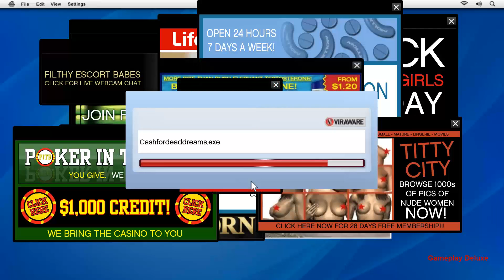GTA 5 15 Freundschafts Anfrage - [ PC | Deutsch | German | Gameplay | Let's Play ]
MODERATION: ZockerAndiLP

Beschreibung:
Grand Theft Auto V für PC wird die Leistungsfähigkeit aktueller PC-Systeme voll ausschöpfen und besticht durch Verbesserungen in allen Bereichen, zum Beispiel durch höhere Auflösung und detailreichere Grafik, dichteren Verkehr, erhöhte Sichtweite, verbesserte KI, eine erweiterte Tier- und Pflanzenwelt und weiterentwickelte Wetter- und Schadenseffekte, und wird so zum ultimativen Spielerlebnis in einer offenen Welt.

Los Santos: eine weitläufige, sonnendurchflutete Metropole voller Selbsthilfe-Gurus, Sternchen und vergessener Promis. Einst beneidet vom Rest der westlichen Welt, befindet sich die Stadt jetzt in einer Zeit der wirtschaftlichen Unsicherheit und des billigen Reality-TVs im Kampf gegen den Untergang. Inmitten des Chaos setzen drei ganz unterschiedliche Kriminelle bei einer Reihe von waghalsigen Überfällen, mit denen sie für immer ausgesorgt hätten, alles auf eine Karte.

Die größte, dynamischste und abwechslungsreichste offene Spielwelt, die je erschaffen wurde, wird nun auf zahlreichen Ebenen durch neue Details noch weiter ausgebaut. Grand Theft Auto V verbindet Storytelling und Gameplay auf eine ganz neue Art und Weise. Der Spieler wechselt wiederholt zwischen den Leben der drei Hauptfiguren hin und her und erlebt so alle Seiten der verwobenen Geschichte.

Grand Theft Auto V für PC beinhaltet außerdem auch Grand Theft Auto Online, das ständig wachsende Grand Theft Auto-Universum. Erkunde die riesige Welt oder steige in der Hierarchie der Unterwelt auf, indem du dich mit anderen verbündest, um durch Jobs Geld zu verdienen, Immobilien und Fahrzeuge zu erwerben und deinen Charakter weiterzuentwickeln. Tritt in traditionellen, kompetitiven Spielmodi an oder erschaffe neue Inhalte, die du anschließend mit der Grand Theft Auto-Community spielen und teilen kannst.

Alle neuen Inhalte und Gameplay-Elemente, die seit der Veröffentlichung von Grand Theft Auto Online erstellt wurden – darunter neue Jobs, ein Arsenal an neuen Waffen, Unmengen neuer Fahrzeuge, neue Immobilien und Individualisierungsmöglichkeiten für deinen Charakter – werden auch in Grand Theft Auto Online für PC verfügbar sein. Darüber hinaus wird es Mitgliedern der bereits bestehenden Community möglich sein, ihre Charaktere aus Grand Theft Auto Online und deren Spielfortschritt wahlweise auf PlayStation®4, Xbox One oder PC zu übertragen.

Grand Theft Auto V für PC wird darüber hinaus einen Video-Editor beinhalten, der das Erstellen und umfassende Bearbeiten von Filmen erlaubt.

Minimale Systemanforderungen:
Betriebssystem: Windows 8.1 64 Bit, Windows 8 64 Bit, Windows 7 64 Bit Service Pack 1, Windows Vista 64 Bit Service Pack 2* (*NVIDIA-Grafikkarte empfohlen unter Windows Vista)
Prozessor: Intel Core 2 Quad CPU Q6600 @ 2,4GHz (4 CPUs) / AMD Phenom 9850 Quad-Core Prozessor @ 2,5GHz (4 CPUs)
Arbeitsspeicher: 4GB
Grafikkarte: NVIDIA 9800 GT 1GB / AMD HD 4870 1GB (DX 10, 10.1, 11)
Soundkarte: 100% kompatibel mit DirectX 10
Festplattenspeicher: 65GB
DVD-Laufwerk

Empfohlene Systemanforderungen:
Betriebssystem: Windows 8.1 64 Bit, Windows 8 64 Bit, Windows 7 64 Bit Service Pack 1
Prozessor: Intel Core i5 3470 @ 3,2GHz (4 CPUs) / AMD X8 FX-8350 @ 4GHz (8 CPUs)
Arbeitsspeicher: 8GB
Grafikkarte: NVIDIA GTX 660 2GB / AMD HD 7870 2GB
Festplattenspeicher: 65GB
DVD-Laufwerk​